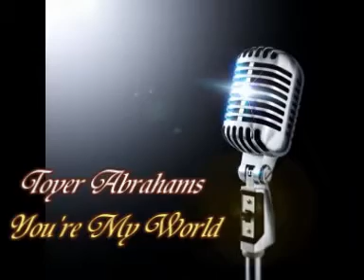You're My World